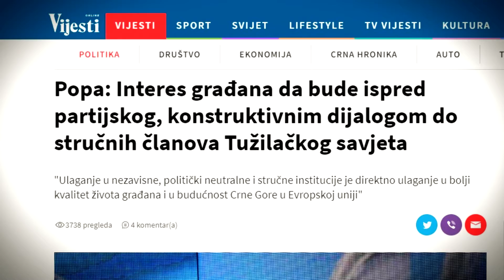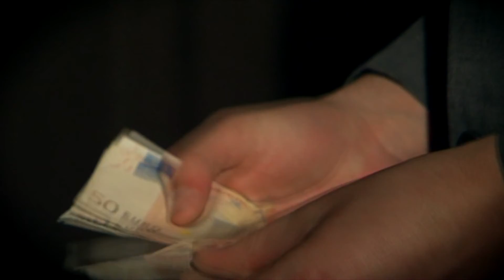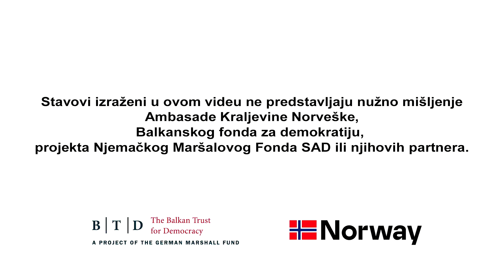CDT - Politika koči borbu protiv korupcije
Iako smo iz vlasti čuli poruke da je borba protiv korupcije imperativ, za više od godinu dana nije bilo značajnijih rezultata u borbi protiv političke korupcije.

I dalje se žmuri na nelegalno finansiranje partija, razne zloupotrebe državnih resursa i partijsko zapošljavanje, a bolje rezultate onemogućava blokada ključnih institucija u zemlji.

Prava borba protiv korupcije počinje dijalogom Vlade i Skupštine.